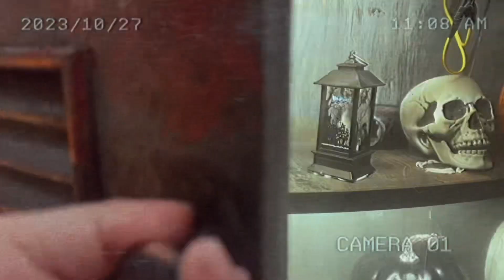Halloween - Những Thiên Thần Bóng Đêm / DanangDance Center